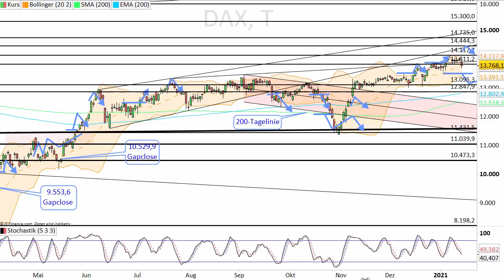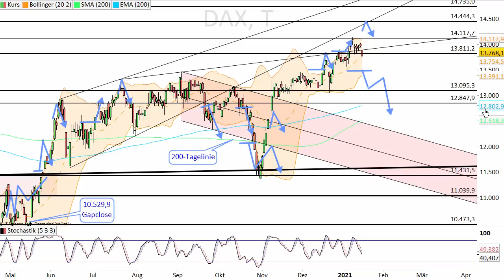Dax Analyse 18.01.2021